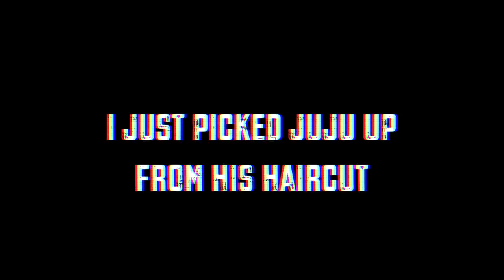6-YEAR-OLD LOYALTY TEST | THE BEAST FAMILY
Cheating in front of My Son to see If He Will Tell His Mom *loyalty test*